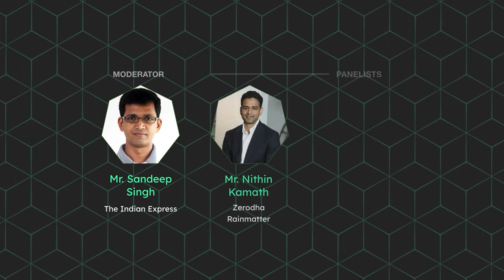Fireside Chat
Nithin Kamath, Zerodha and Sameer Shisodia, Rainmatter Foundation

Moderated by: Sandeep Singh, Resident Editor, The Indian Express